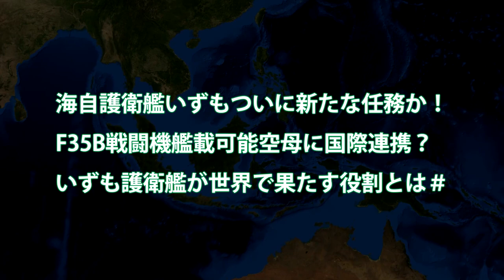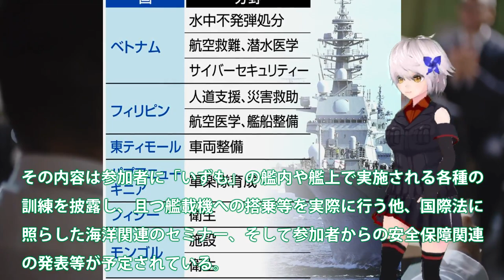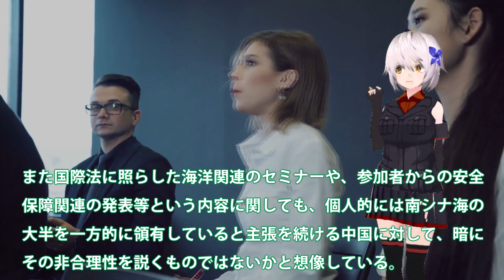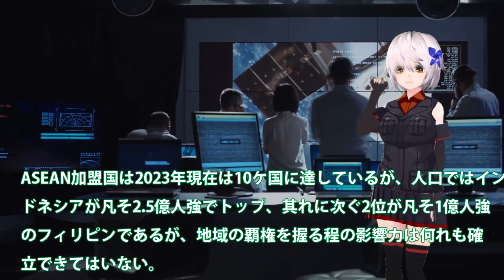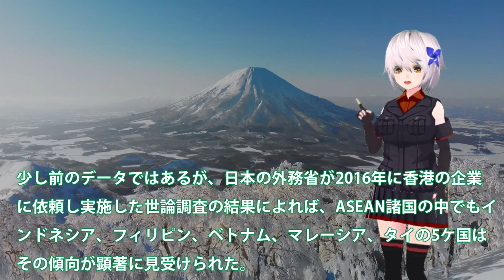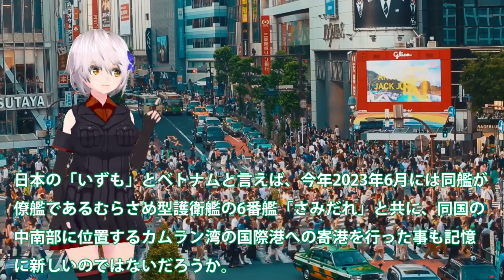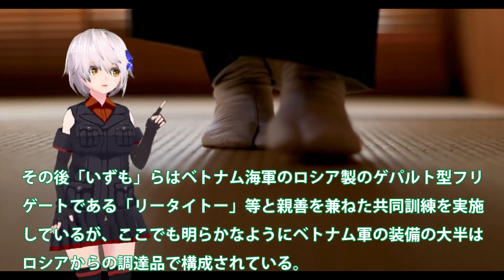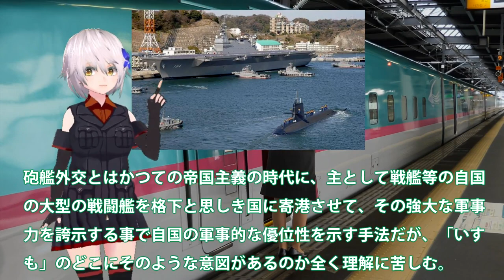【軍事解説】海自護衛艦いずもついに新たな任務か！F35B戦闘機艦載可能空母に国際連携？いずも護衛艦が世界で果たす役割とは＃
引用・転載「出典：海上自衛隊ホームページ」
引用・転載「出典：航空自衛隊ホームページ」
引用・転載「出典：陸上自衛隊ホームページ」

【保存版】「いずも」艦上から見る圧巻の国際観艦式！ 外国艦艇は12か国18隻、海上自衛隊では「たいげい」「もがみ」などが初参加 / International Fleet Review 2022